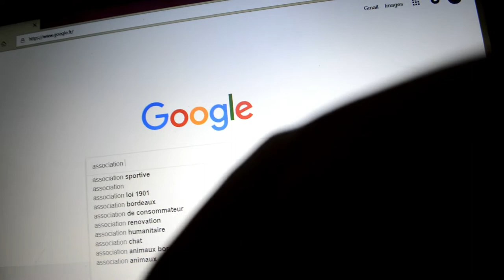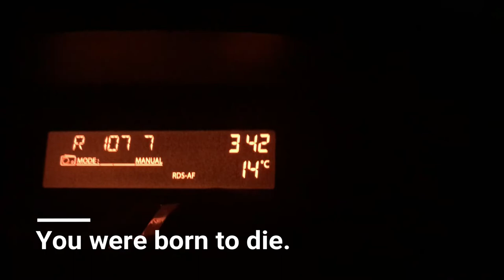Adopter un podenco [ Napo Rescue dog]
Je vous raconte l'adoption de Napo, jeune podenco de l'association Galgos sans famille.